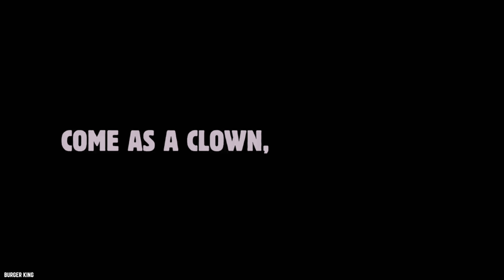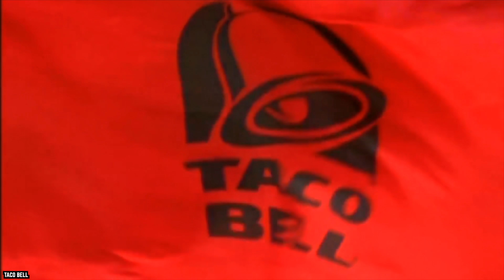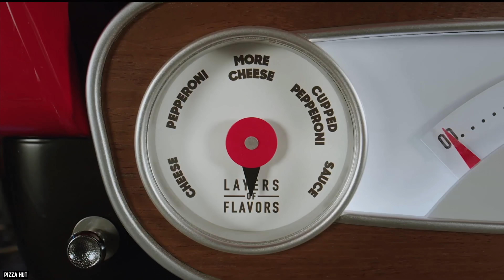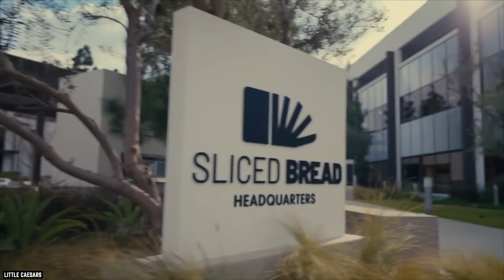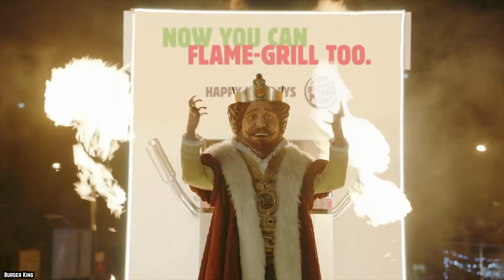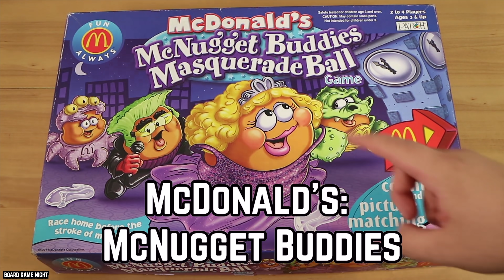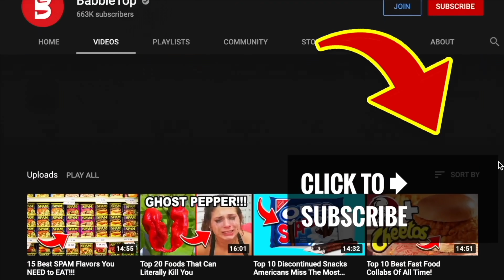Top 10 Most Ridiculous Fast Food Commercials (Part 2)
List of the top 10 most ridiculous fast food commercials (part 2). Some will call it the most psychedelic fast food ads of all time. For other the most bizarre fast food commercials of all time.

Normally we only see ridiculous commercials during the Super Bowl. But whoever said that was the only time we could experience laughable yet, questionable advertisements? Many companies have profited from a commercial that looks and sounds crazy. To give you a good laugh - or scare - here are the Top 10 Most Ridiculous Fast Food Commercials (Part 2).

A lot of people view commercials as the lowest form of filmmaking. Watch TV for long enough and you’re bound to see a fast food restaurant commercial or two. If you enjoy this video list of the list of the top 10 most ridiculous fast food advertisements part 2. Comment

TIMESTAMPS:
0:00 Most Ridiculous Fast Food Commercials (Part 2)
0:14 Burger King: Scary Clowns
1:46 Quiznos: Spongmonkeys
2:47 McDonald’s Japan: Female Ronald
4:01 Taco Bell: Yo Quiero Taco Bell
5:19 Burger King: Herb The Nerd
6:46 Pizza Hut: The Pizza Head Show
7:54 Little Caesars: Super Bowl
9:25 Jack in the Box: 'Philly Cousins'
10:51 Burger King: "Hands-Free Whopper"
12:22 McDonald's: McNugget Buddies